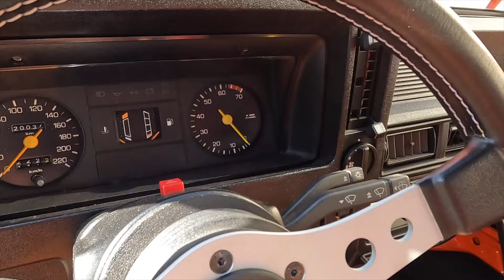FORD ESCORT MK3 | Der vergessene Klassiker Teil 1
Es ist mal wieder Ford Time, und in diesem ersten Teil geht es um einen Brot und Butter Klassiker den die meisten wahrscheinlich gar nicht mehr auf dem Schirm haben. Die Rede ist vom Ford Escort MK3, und was Harrys Escorts in nicht mehr ganz originalen Zustand zu bieten haben zeigen wir euch dieses mal.
Viel Spaß